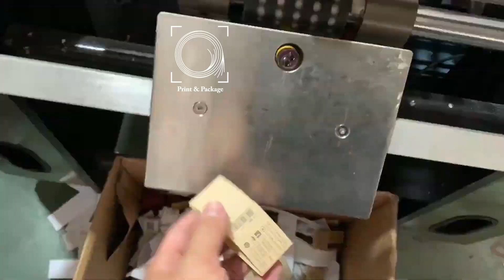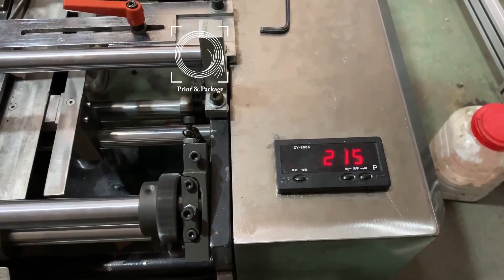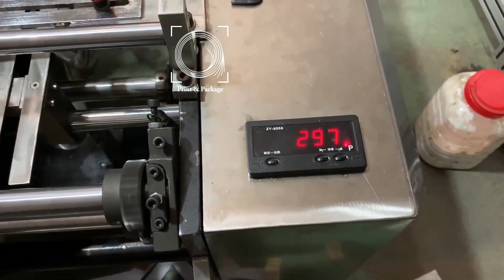Станок для склейки обечайки DSY 110